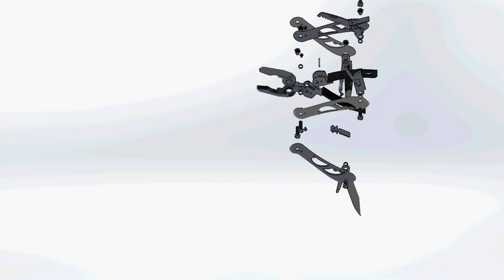The Leatherman Assembly Exploded video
An assembly of the leather man. Reverse engineering aided by SolidWorks.